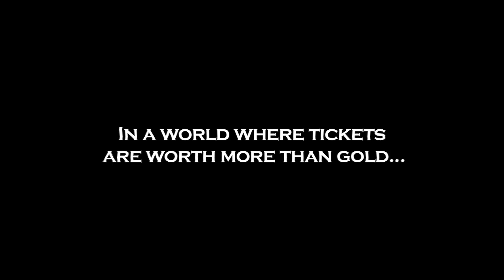The Break Contest 2011 : The Son of Leeds Promo 2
The Son of Leeds is playing the FINAL ROUND of the Break Contest at the Stone Pony March 5th! So come out and support the band. Also don't forget to enter to win two free tickets to the show and two free The Son of Leeds tees!  Send us movies, songs, write us a message on our Facebook wall, whatever you have to do to tell us why we belong at The Bamboozle festival and win!